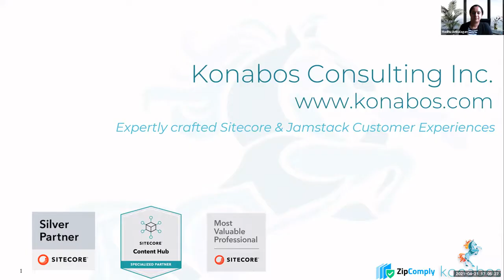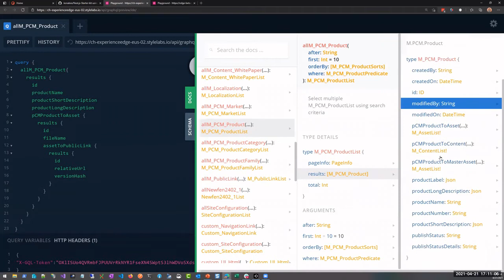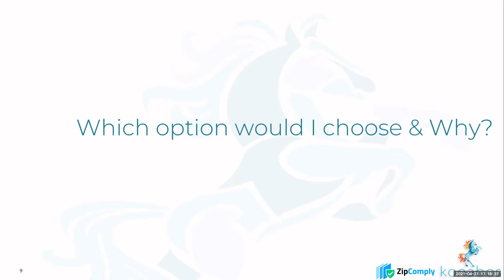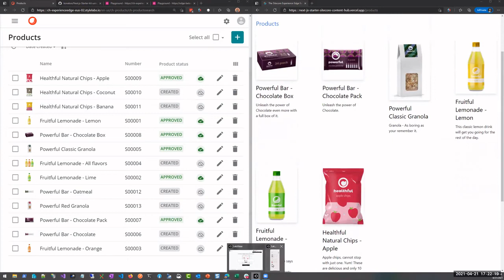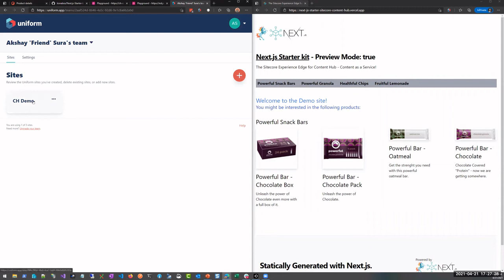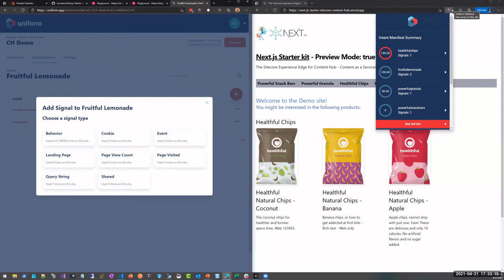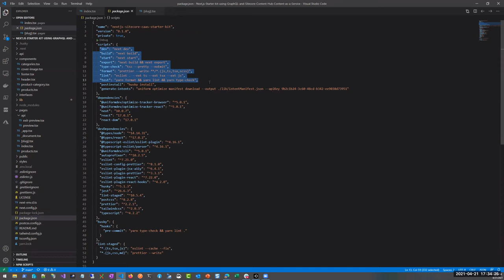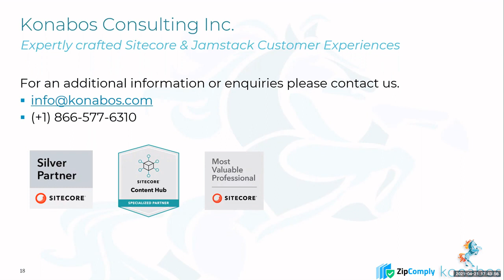The Sitecore Experience Edge: Headless Content Delivery At-Scale - PGHSUG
Agenda:
Akshay Sura will take us through the Sitecore Experience Edge.
Sitecore Experience Edge Overview
– Sitecore Experience Edge for Content Hub Benefits
– How does it help to deliver omnichannel content?
– Content Hub 4.0 walkthrough.
– Deliver to Edge functionality.
– Querying Sitecore Experience Edge using the GraphQL endpoint, GraphQL Playground.

Meet the presenter:
Akshay is an eight-time Sitecore MVP who has spent more than a decade working exclusively on Sitecore projects. In addition to his work as a solution architect, Akshay is also one of the founders of SUGCON North America 2015, SUGCON India 2018 & 2019, Unofficial Sitecore Training, and the Sitecore Slack.